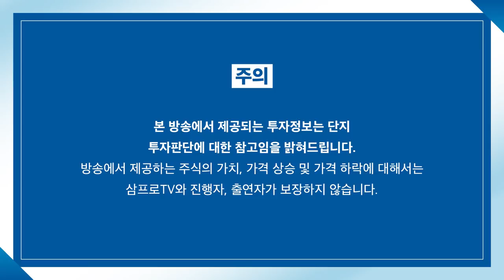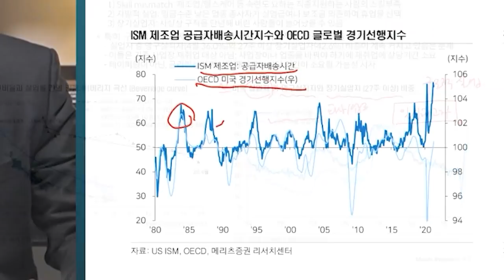[뉴스3] 테이퍼링 논의 시작 합의한 연준…다수는 "인내심 가져야"